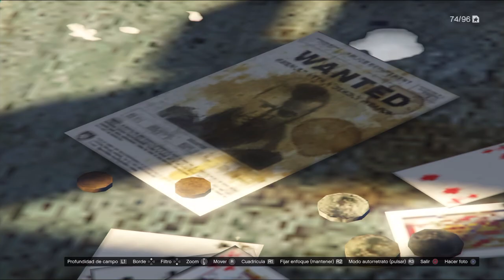Mil historias una sola repuesta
Canal de pablo:jugando con gejupa